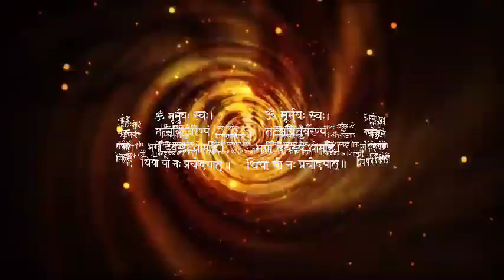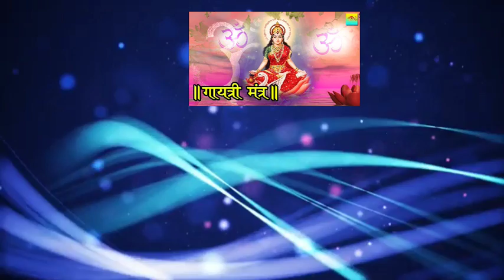Ma Gayatri sarv shaktishali,gupt vishal ki adhishthatri|माँ गायत्री गुप्त विद्या की अधिष्ठात्री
credit=no copyright motion graphics